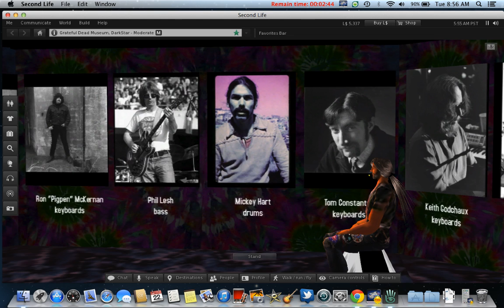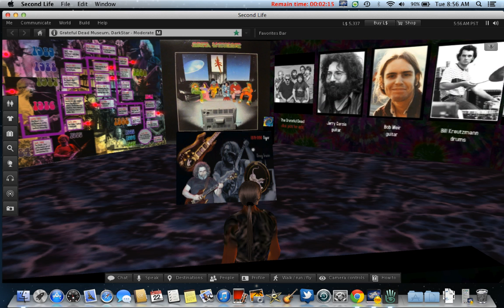Second Life Grateful Dead Museum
Made on DarkStar - Second Life's Grateful Dead Head-Quarters
Trying out Screen Recorder on Mac in Second Life